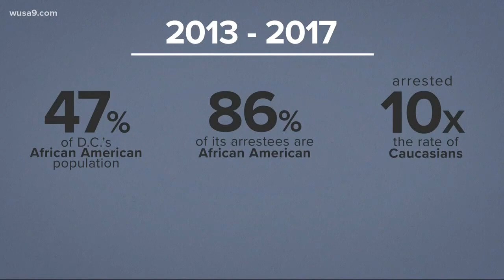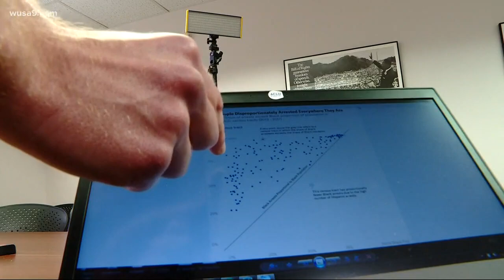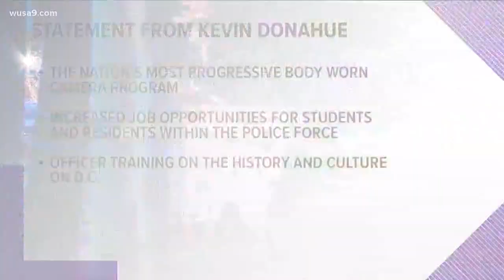DC police arrest black people at 10 times the rate of white people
A new report from the ACLU found police are arresting black people at ten times the rate of white people even for minor offenses. Bruce Leshan gives us a closer look at the numbers.